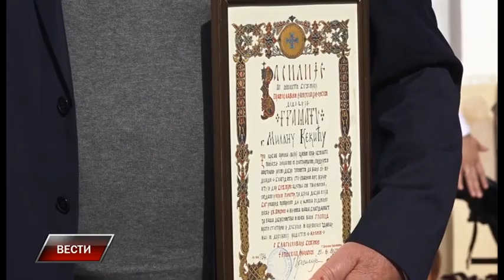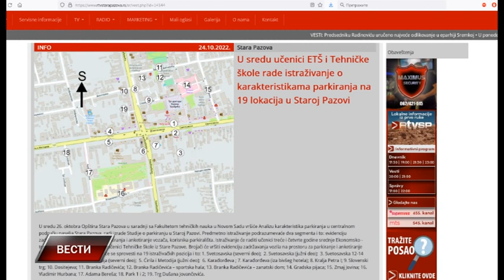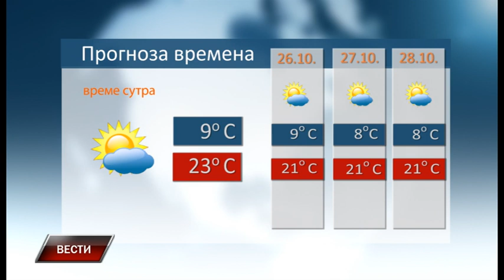Vesti 24 10 2022